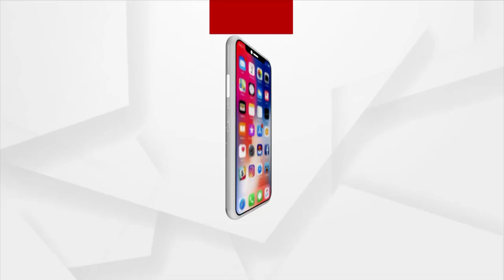Election Result 2022: BJP Wins Zilla Parishad Seat in Panchayat Polls in Puri Satyabadi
BJP Ratikanta Mishra Wins Zilla Parishad Seat in Puri Satyabadi.